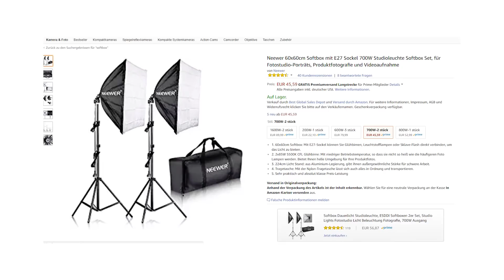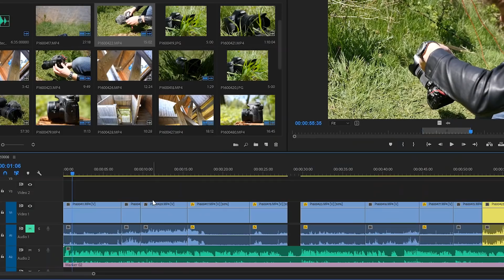Die Vlog-Kamera für YouTube-Einsteiger! V-Logs erstellen (Technik)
Vlogs erstellen lernen - Einsteigerfreundliches Tutorial
10 Tipps, die dich zum erfolgreichen YouTuber machen ** (Kostenloser Videokurs)